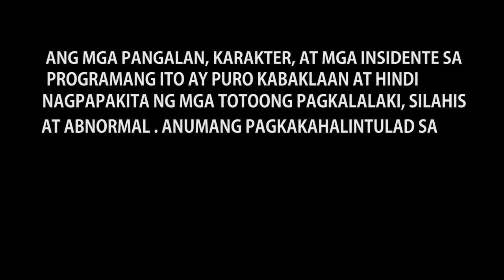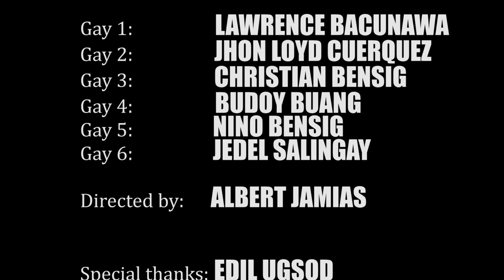ANG PROBINSYANO PARODY 4 (FULL BARBIE VERSION)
Ang  Probinsyano parody (BARBIE FULL VERSION) in our youtube channel May 2020
Starring Elbert Cruz, Jovan Barcenal and BDB SPARTANS Boys
Directed by Albert Jamias